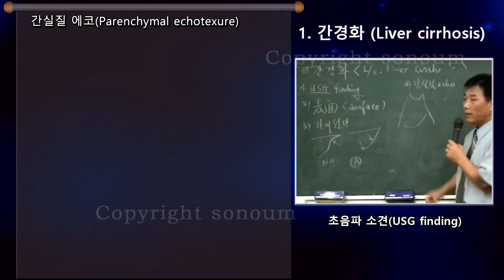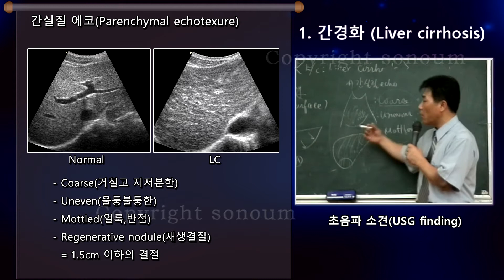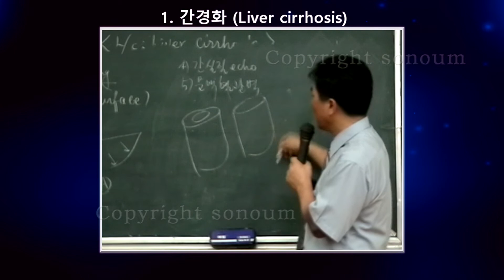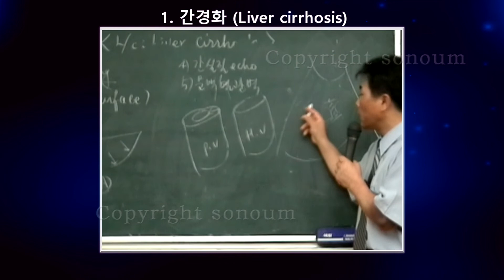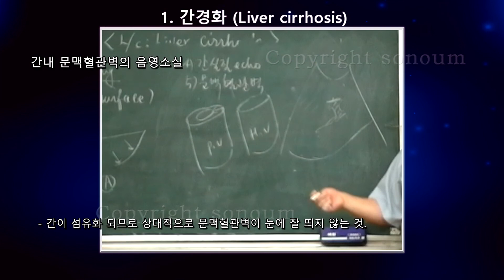[소노엠 메디컬 아카데미] 간경화 간실질의 Echo, 문맥 혈관벽의 소실 강의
1. 간실질 에코(Parenchymal echotexure)
2. 간내 문맥혈관벽의 음영소실(Obliteration of the peripheral portal vein walls)